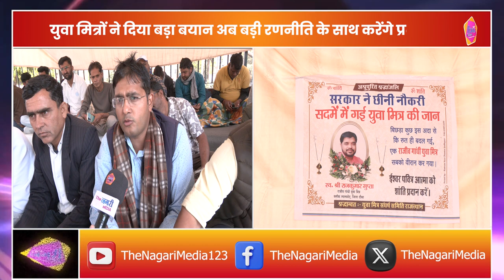RYM का शहीद स्मारक पर 44 DAYS से प्रदर्शन जारी, बहाली की मांग को लेकर कर रहे है सरकार से मांग